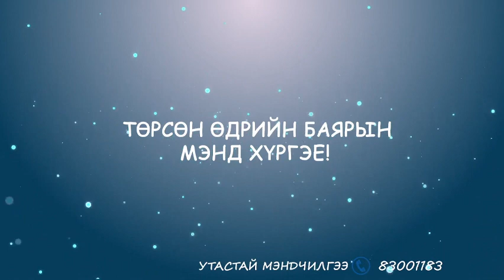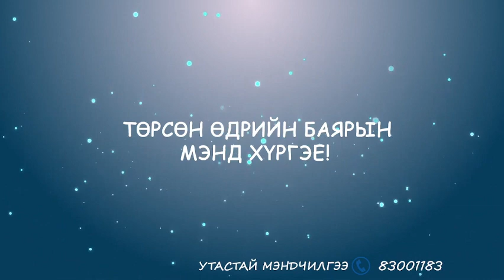Хайрт найз ❤️Гаарийгаравдаа❤️ илгээсэн мэндчилгээ 🥳👏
Хайрт найз ❤️Гаарийгаравдаа❤️ төрсөн өдрийн баярын мэнд хүргэе. Найздаа хайртай шүү гээд нэгэн найзаас нь илгээсэн мэндчилгээ 🥳👏😊
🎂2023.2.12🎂